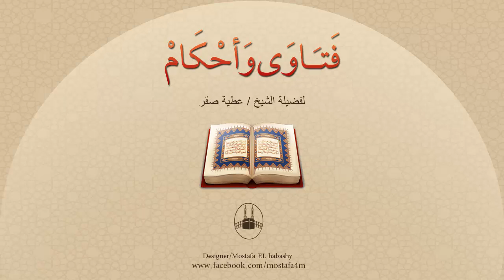نود أن نعرف معنى الحديث القدسي الذي يقول فيه يا ابن آدم اركع لي من أول النهار أربع ركعات أكفك آخره